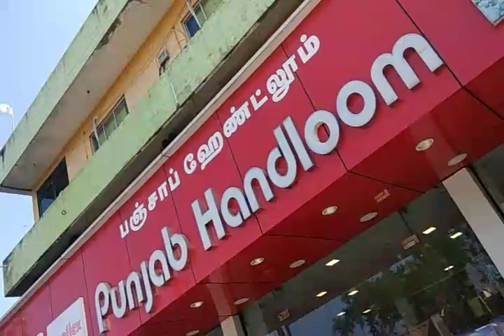unique handlooms in India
I'm on Instagram as @waltervetrivel41. Install the app to follow my photos and videos.

facebook connect @ Rajesh.off